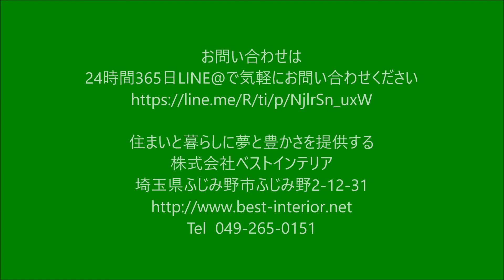富士見市 カーペット張替え① アイムふじみ野 ウールカーペット ループパイル